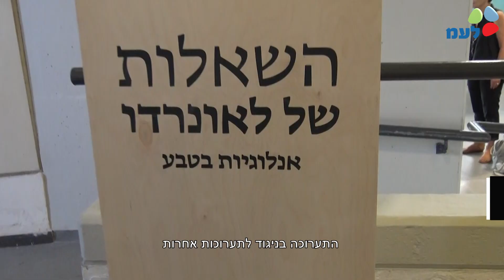500 שנה למותו של "הסקרן הגדול בהסטוריה"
סקרנים? צפו!
כתב: איתמר דרזנר, לע"מ
צילום: עינב לוגסי, לע"מ; מוזיאון המדע ע"ש בלומפילד
עריכה: יאיר טולדנו, לע"מ